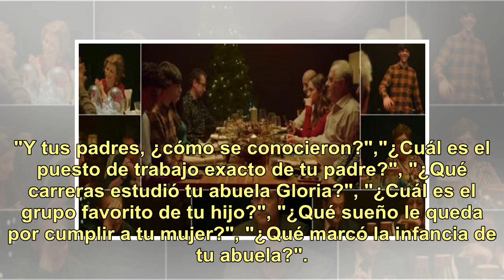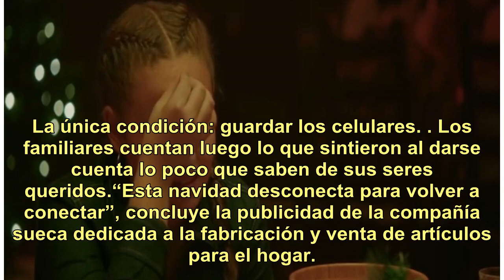El conmovedor anuncio navideño que llama a "desconectarnos" de las redes y a conocer más a nuestr...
El conmovedor anuncio navideño que llama a "desconectarnos" de las redes y a conocer más a nuestra familia

Parece un reality show, pero es un anuncio navideño de tres minutos que está dando la vuelta al mundo. “¿Te jugarías la cena de navidad con tu familia?”, es la pregunta con la que comienza. La publicidad tiene un mensaje conmovedor. Se trata de un video de IKEA en el que aparece un grupo de familias...